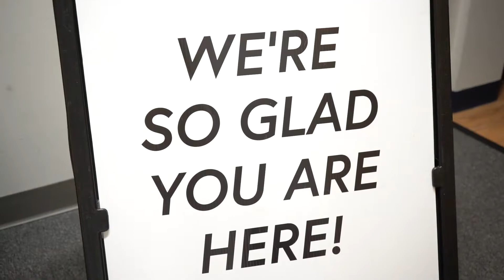Salt Company Promo Video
Shot and edited by Grayson Eastman for Salt Company UF.